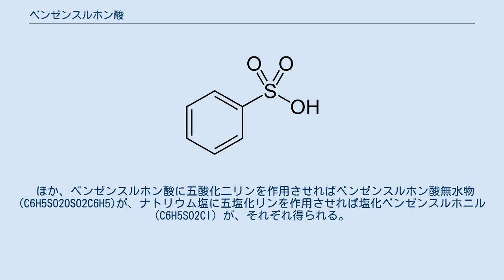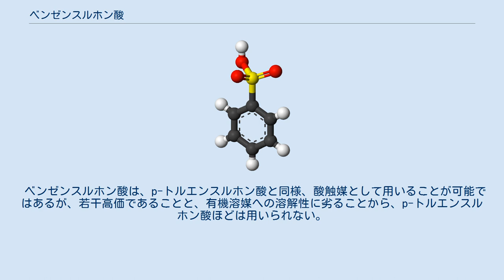ベンゼンスルホン酸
ベンゼンスルホン酸（ベンゼンスルホンさん、benzenesulfonic acid）は、ベンゼンの水素が1個スルホ基(-SO3H) に置き換わった構造 (C6H5SO3H)を持つ、有機スルホン酸の一種である。
ベシル酸と別称される。
水に可溶な強酸である。
 ベンゼンを、発煙硫酸、あるいは濃硫酸でスルホン化して合成する。
 温水溶液中、ベンゼンスルホン酸を水酸化ナトリウムで中和し、その後冷却すると、プロトンがナトリウムイオンに置き換わったベンゼンスルホン酸ナトリウムの結晶が析出する。
 このナトリウム塩、あるいはベンゼンスルホン酸を直接アルカリ融解すると、芳香族求核置換反応が起こる結果、ナトリウムフェノキシドが得られる。
これを酸で中和するとフェノールとなる。
 ほか、ベンゼンスルホン酸に五酸化二リンを作用させればベンゼンスルホン酸無水物 (C6H5SO2OSO2C6H5)が、ナトリウム塩に五塩化リンを作用させれば塩化ベンゼンスルホニル (C6H5SO2Cl) が、それぞれ得られる。
 ベンゼンスルホン酸は、p-トルエンスルホン酸と同様、酸触媒として用いることが可能ではあるが、若干高価であることと、有機溶媒への溶解性に劣ることから、p-トルエンスルホン酸ほどは用いられない。
 試薬のほか、医薬品を塩（ベシル酸塩）にする原料として用いられる。